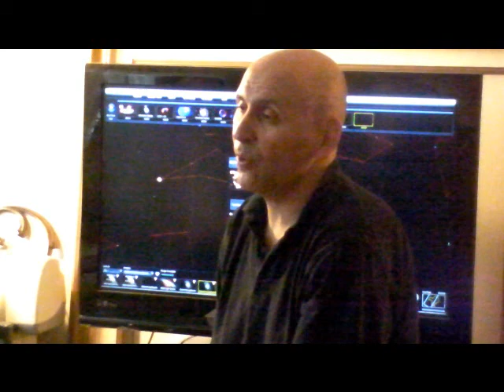maxzilch384 Mr. Goran Mitić The New PHYSICS part 1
Author of the book the Introduction into New physics. My name is Goran Mitic. I was born in Nis, Serbia in 1963. I went to school in Nis, and here I live and work. After the 'specialized training' I gained the title of the laboratory technician for physics and I enrolled myself to the studies of physics at the Department of Physics at the Faculty of Sciences in Nis, the University of Nis where, after finishing it, I gained the title physicist. Even as a graduate I started discovering mistakes and drawbacks in the contemporary physics. My first autonomous scientific work named "Classical
interpretation of the Michelson-Morley experiment" (70 A4 pages with a number of very detailed drawings and adequate accompanying mathematics) did not encounter understanding, not with my colleague students, nor with my professors. Not in the country, nor abroad (I sent the English version to a number of addresses all around the world) nobody wanted to read it!
My second autonomous work "Mass temperature relativity"
"Mass temperature relativity the secret of anti-gravity",
written in 1999 on 7 pages was published in 2000 by the electronics magazine "Journal of Theoretics", and the same year I presented it on a  title "Mass temperature relativity"
at congress in Sankt Petersburg.
 I entered the world of nventions in 2003, and in 2004 I won the bronze prize at the international fair "Palekspo" in Geneva for a "HSP motor".
Since then I have been working on researching and developing of new technologies for gaining pure energy out of renewable sources.